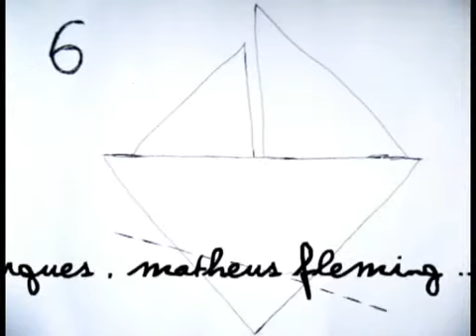O barco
Animação clássica.
Tema: Meio ambiente.
Produção participante da 9ª Mostra de Imagens em Movimento.